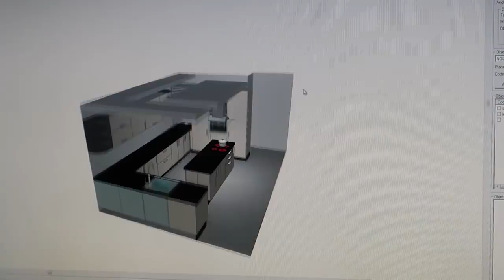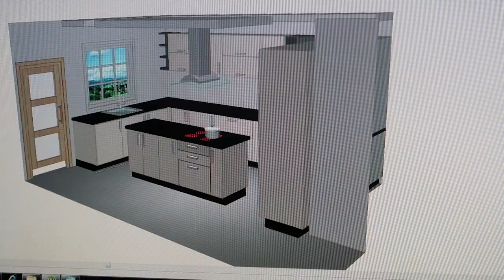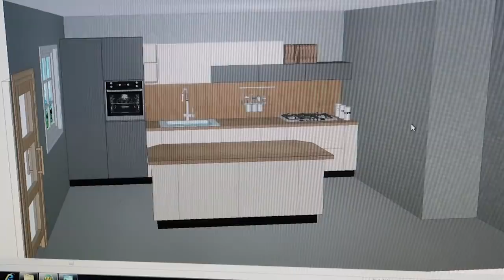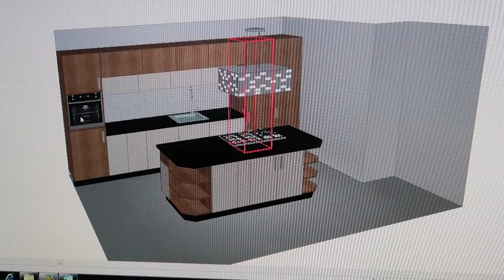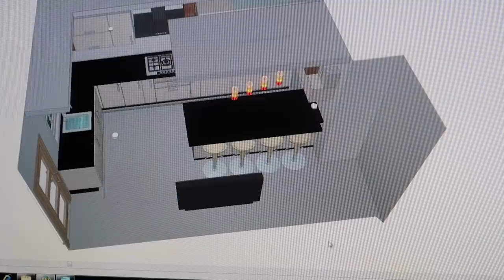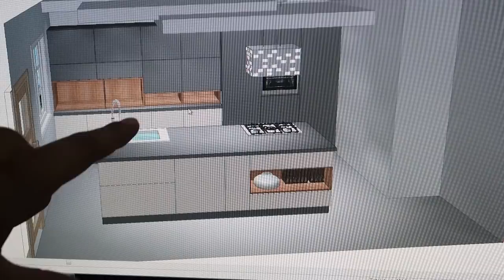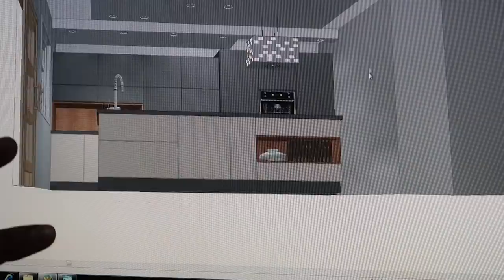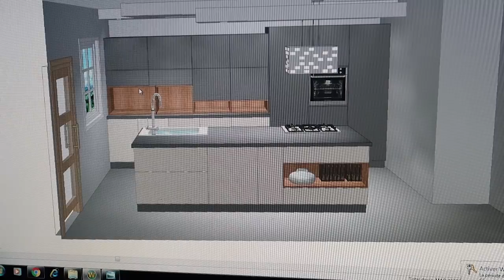محتاجة رأيكم | محتارة ما بين خمسة تصاميم للمطبخ